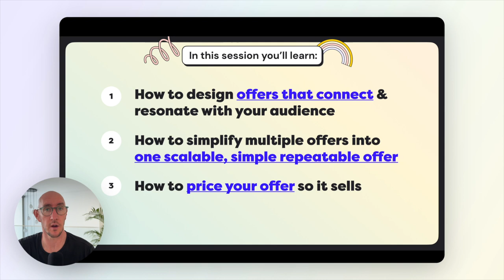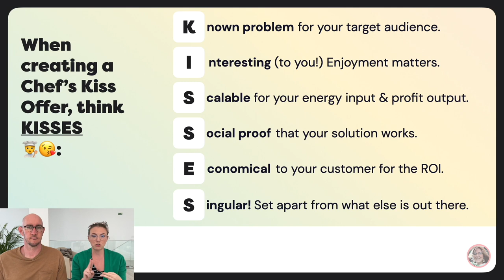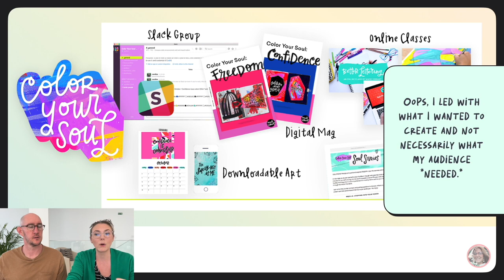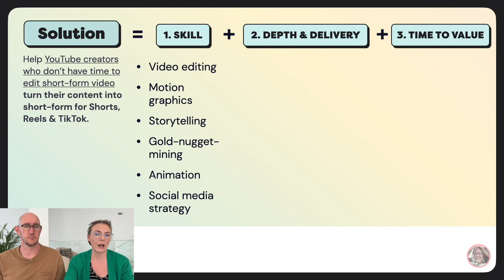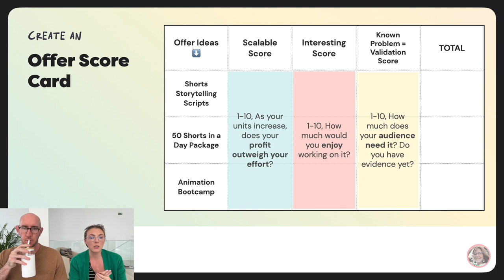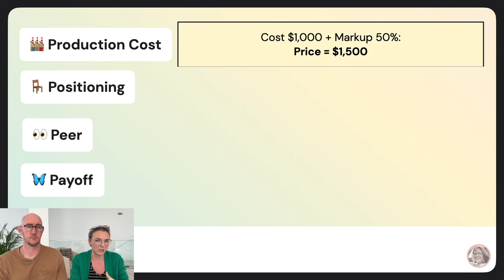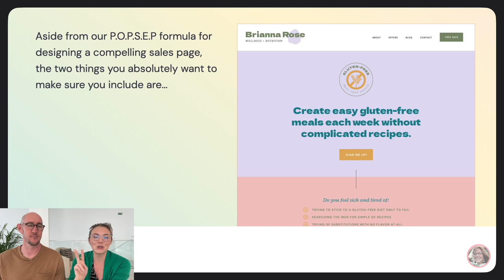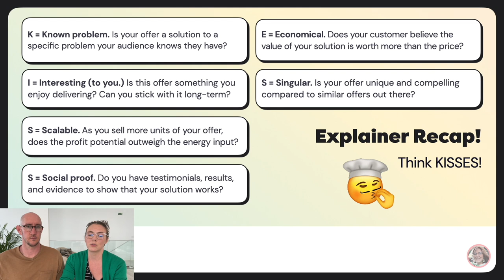Find Your Perfect Offer and Build A Scalable Business (Free Masterclass)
👉 Grab the free workbook (Google Docs OR Notion) that accompanies this pre-recorded coaching session

When creating an offer, it's crucial that there's a harmony between the solution you provide, the price you set, and the audience you're targeting. If any piece of this triangle is not in tune, your offer may struggle to resonate with potential customers.

A 'Chef's Kiss Offer' 👨‍🍳💋 is the gold standard in crafting offers that sell. It should be repeatable, scalable, and profitable.

We created the "KISSES" acronym to keep the critical components in mind: Known problem, Interesting, Scalable, Social proof, Economical, and Singular. Each component contributes to making an offer irresistible and ensures it's grounded in solving real issues for your audience, priced right, backed by social proof, and unique in the market.

👩🏻‍🦰👨🏻‍🦲 Hope this free coaching session helps you and if you want more coaching like this, check out our monthly un-boring coaching program

0:00 Introduction
2:00 “Offers” Explained
4:58 Chef’s Kiss Offer
9:28 Our Revenue Journey
10:54 Defining Your Audience
16:25 YouTube Creator Example
20:45 Finding Your Solution
25:44 Idea Slot Machine
28:30 Deciding On Your Offer
29:17 Offer Score Card Exercise
34:11 Pricing and Messaging
41:02 Ways To Increase Value
45:20 Your Sales Message
48:36 Sales Page Checklist
50:43 Deliver Your Offer
51:48 One vs Many?
52:48 Recap!